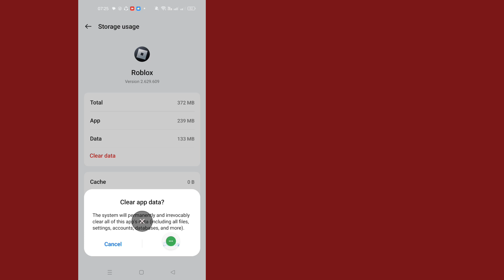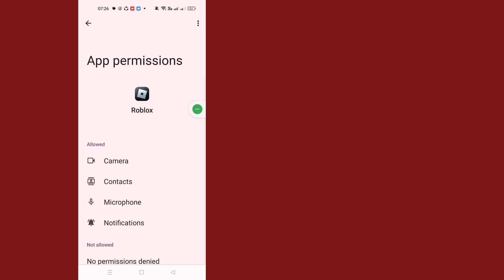Como consertar a atualização do Roblox, sua versão do Roblox está desatualizada e não funcionará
Como consertar a atualização do Roblox, sua versão do Roblox está desatualizada e não funcionará corretamente

Suas consultas

1. sua versão do roblox está desatualizada

e não funcionará corretamente 2.conserte sua versão do roblox pode estar desatualizada

sua versão do roblox está desatualizada 3.roblox está desatualizada e não funcionará corretamente no Android

4.roblox atualize sua versão do roblox está desatualizada e não funcionará corretamente 5.como resolver o erro de desatualização do roblox 2023

Tópico abordado

1.corrigir erro de atualização do roblox no pc

2.como atualizar o roblox android e ios 3.como resolver o problema de atualização do roblox no android

4.como corrigir o erro de atualização do Roblox 2023

5.Problema de atualização do arceus x roblox Espero que este vídeo seja útil para você.